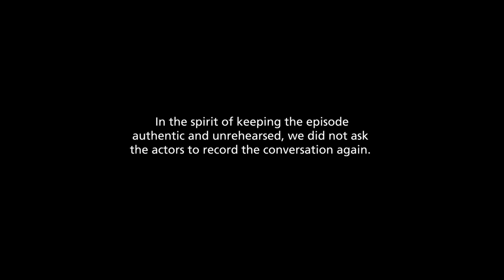Unscripted: Marlyne Barrett and Zeeko Zaki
Marlyne Barrett ("Chicago Med") and Zeeko Zaki ("FBI") sat down to get to know each other and discuss their careers, their favorite hobbies, and their workout routines.